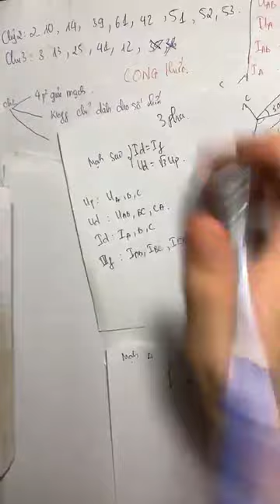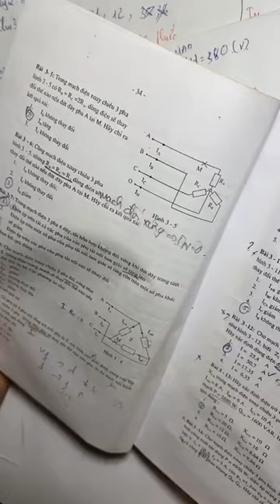Ôn tập lý thuyết và bài tập môn Kỹ thuật điện | HUST